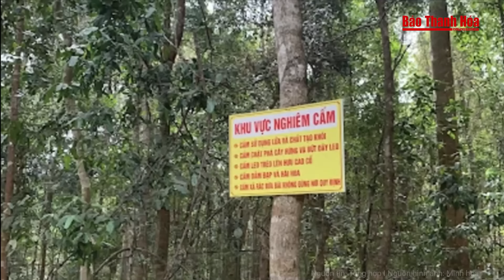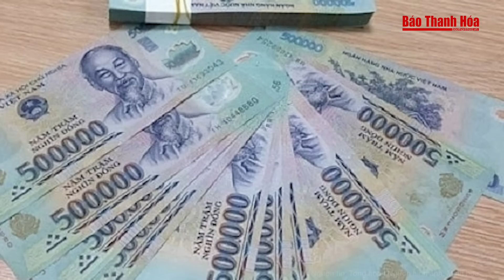Đi qua nơi sạt lở, nữ tài xế lao xe máy thẳng xuống vực sâu tử vong | Báo Thanh Hóa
Báo Thanh Hóa | Tin nóng | Đi qua nơi sạt lở, nữ tài xế lao xe máy thẳng xuống vực sâu tử vong
Người phụ nữ ở Điện Biên điều khiển xe máy chở theo kiện hàng, di chuyển qua đoạn đường nhỏ hẹp. Bất ngờ, xe va vào đống đất đá và văng xuống vực sâu khoảng 160m.